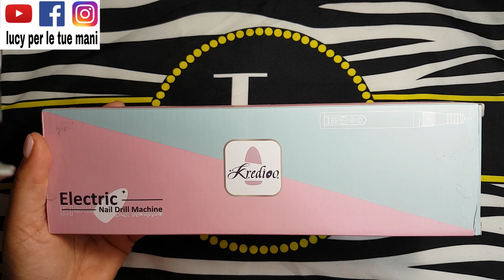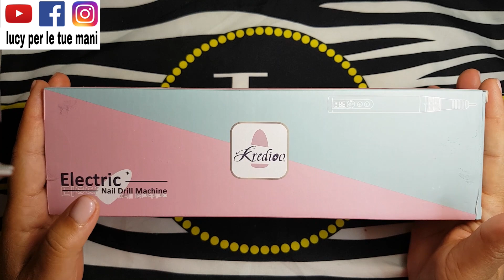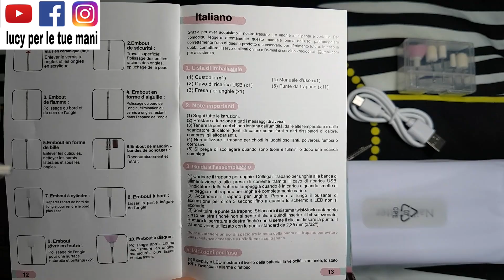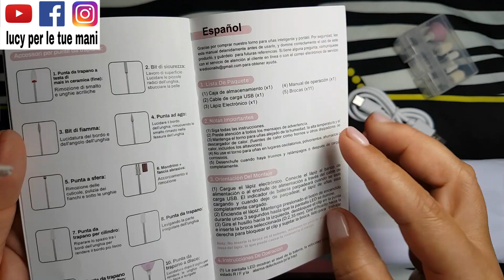Fresa Unghie KREDIOO Professionale 35000RPM Ricaricabile Led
Grazie per aver visto questo video , se ti è piaciuto lascia un pollice in sù e se vuoi rimanere aggiornato sui miei nuovi video iscriviti al mio canale e attiva la notifica🔔 CIAO E AL PROSSIMO

Codice valido fino al 31 Ottobre 2022
NAIL DRILL  discount: LUCY011U